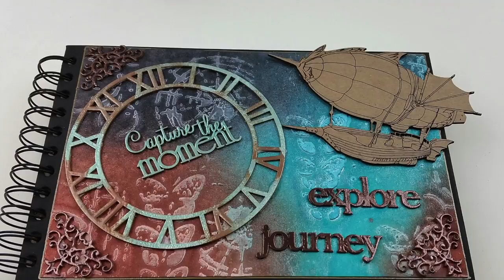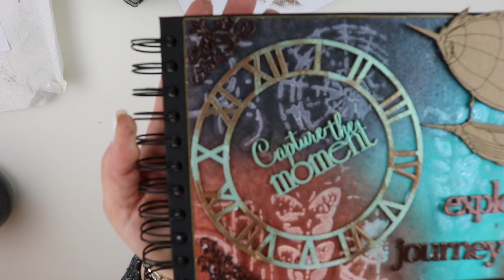Steampunk Art Journal Cover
Hi everyone ;-) Today I have a very special video for you, because  this page or Art Journal Cover was originally a card for a colleague to say good bye my friend made. I absolutely liked it and I wanted to have this design for my Art Journal. I only transformed the words and the quote. Enjoy watching the video. :-)

- Watercolor paper from carta pura
- TCW Stencil - Specimen
- Lindy's Stamp Gang Sprays in:
  - Cocoa Been Copper
  - Midnight Rendezvous Raven
  - Sassy Saphire

- Lindy's Stamp Gang embossing powder in
  - Midnight copper
  - Desert Moon Turquoise

Embossing powder copper
Black Gesso
VersaMark Ink
Edding in gold

Artist: Nicolai Heideas
Title: Sweet Promise; Into the clouds; Happy Chances